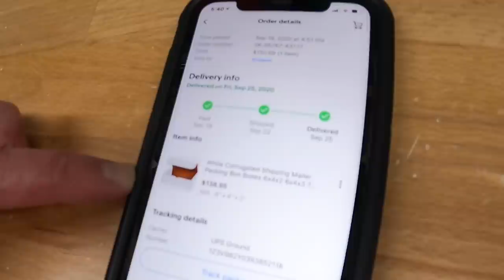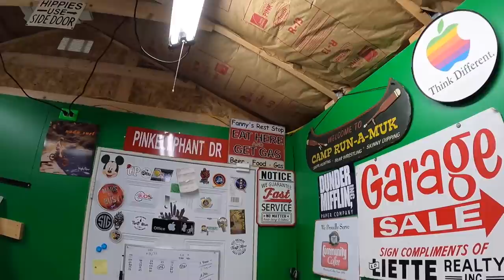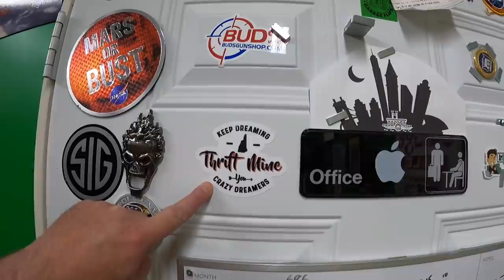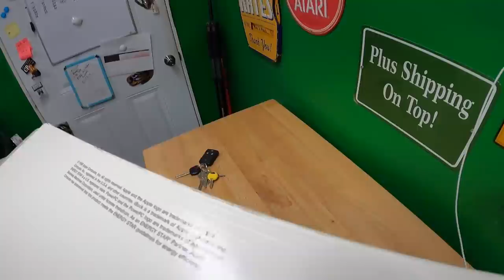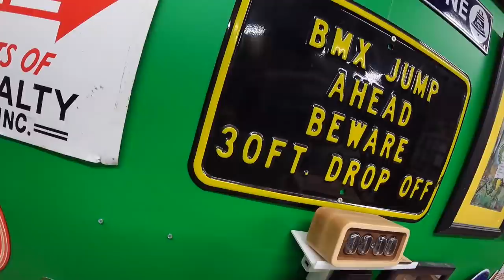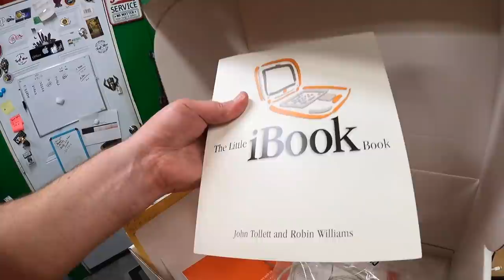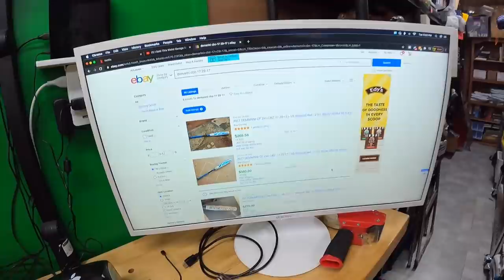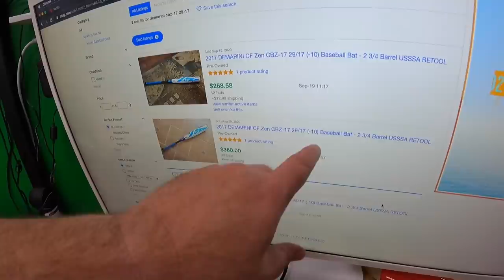These Garage Sale finds make me want to MOVE